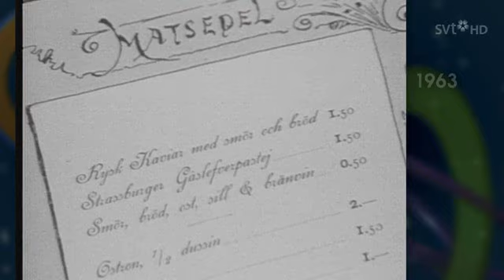doobidoo säsong 04 Avsnit 02 (HD)